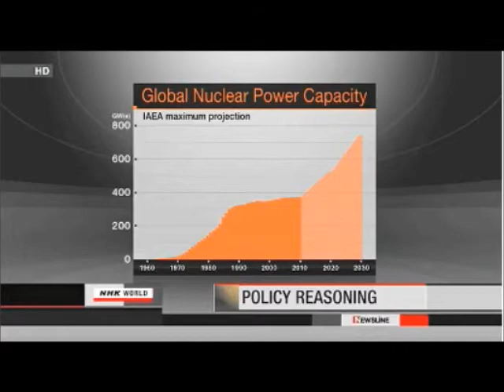Japan: Nuclear Export Dilemma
See also:
Official Channel of SOUTHERN COMPANY, the operator of the VOGTLE NUCLEAR PLANT in Georgia.  Two new reactors, AP 1000 (made in JAPAN!!) are being constructed right now after NRC's approval (a couple of days before Christmas 2011).